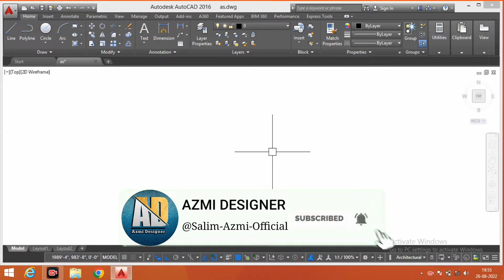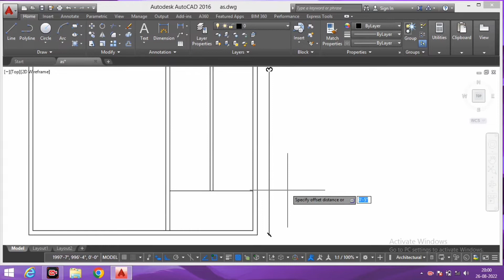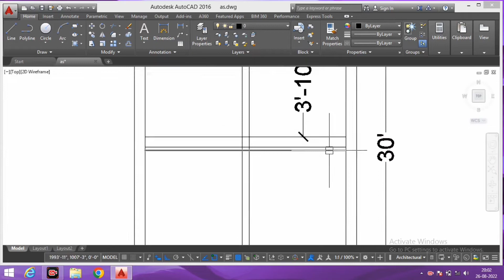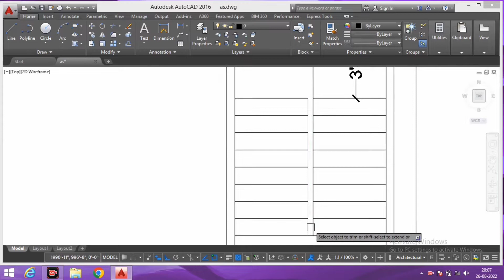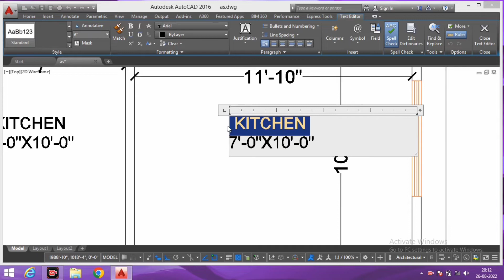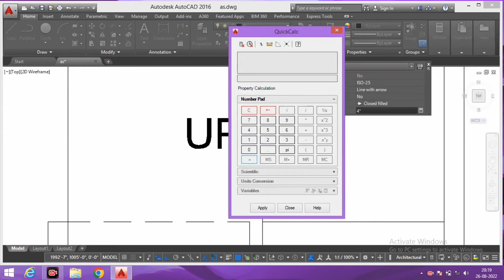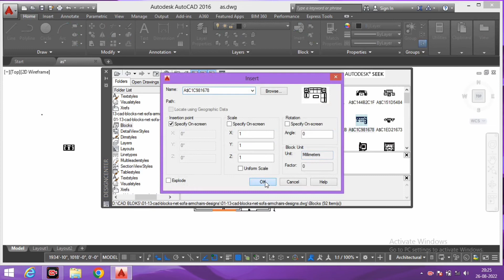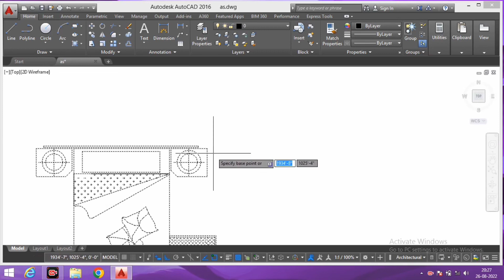600 Sq.Ft Area में 1Bhk Flat बनाना सीखिए। How to Design a 20x30 Plan in AutoCAD | Basic Tutorial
HELLO Guys

600 Sq.Ft Area में 1Bhk Flat बनाना सीखिए। How to Design a 20x30 Plan in AutoCAD | Basic Tutorial